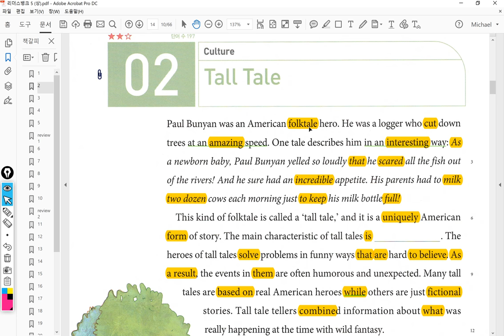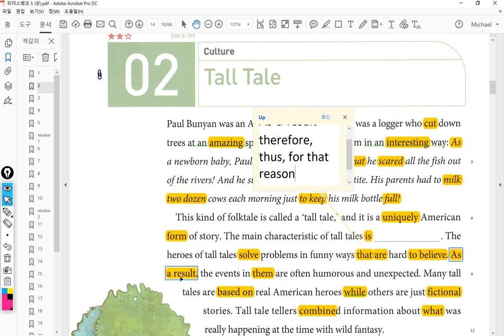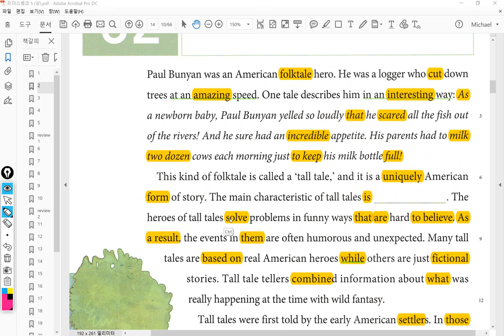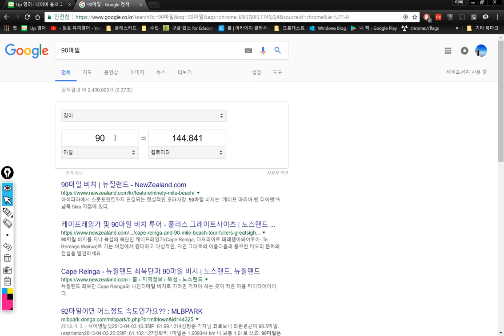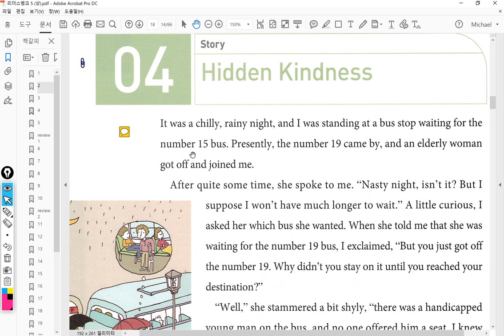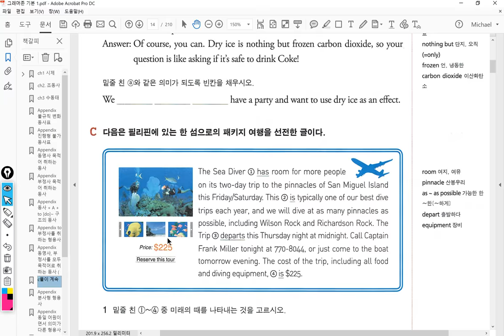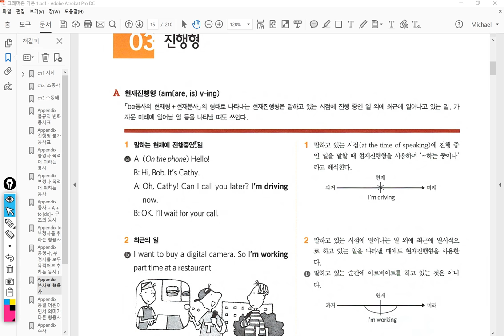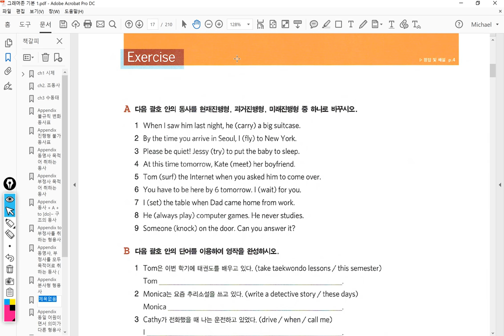중3 2017 12 14